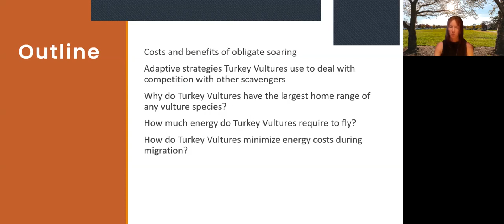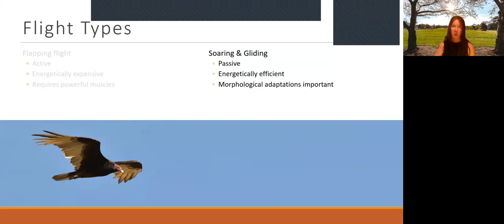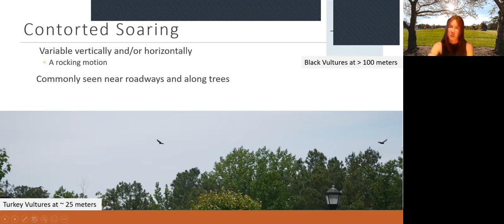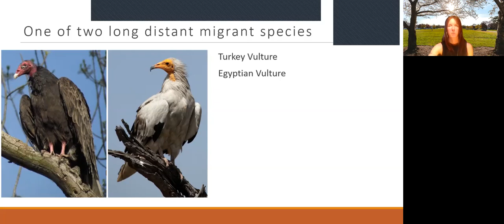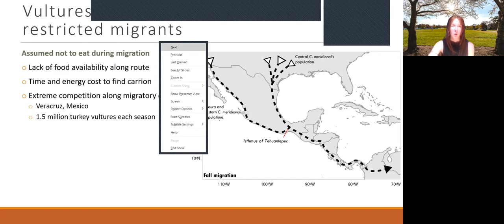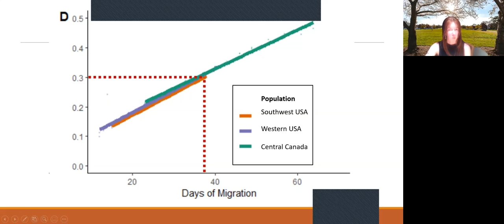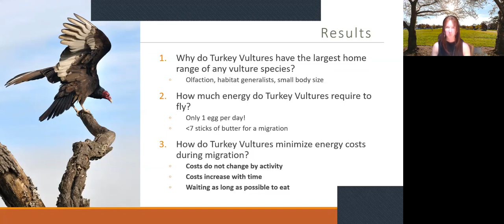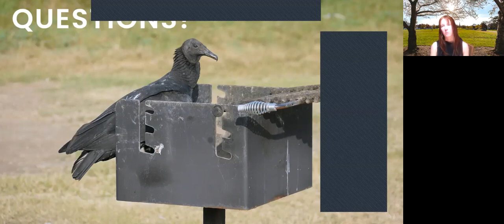Learn about Turkey Vultures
DC Audubon's first online event featured the majestic, misunderstood, and beloved Turkey Vulture. On Thursday, April 16, DC Audubon hosted a webinar with Julie Mallon, a Ph.D. student at the University of Maryland who studies Turkey Vultures.